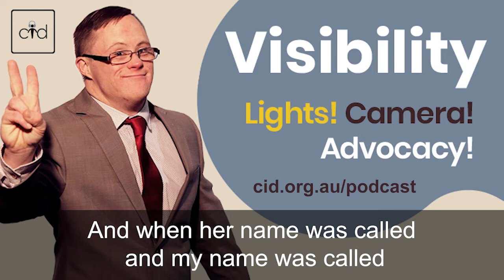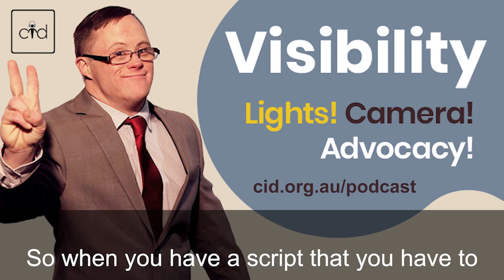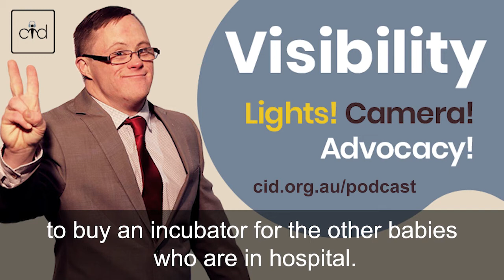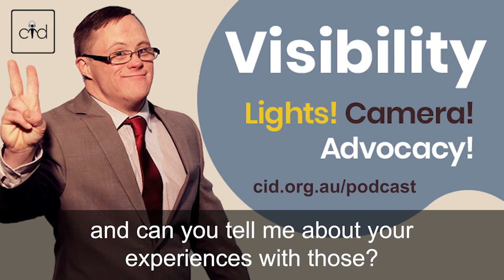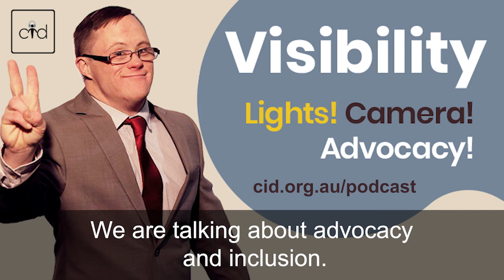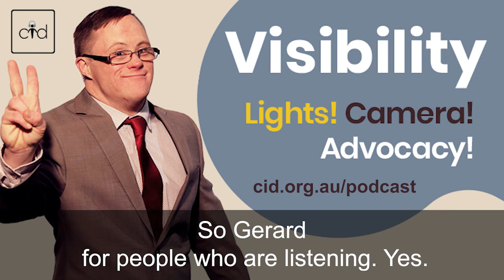Lights! Camera! Advocacy!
Gerard O'Dwyer is an actor, speaker and performer with Down Syndrome.

Gerard uses his profile to challenge social stereotypes and his work includes
dramatic performances in film, television and theatre.

He was awarded Best Male Actor at Tropfest, the world’s largest short film festival in 2009, Best Short Film Award and Best Male Actor runner up in the Short & Sweet short play festival in 2011 amongst others.

In 2010, 2011 and 2015 Gerard was selected as an Ambassador for the NSW state government
Don’t DISMyABILITY campaign and he has featured in an advertisement for the NSW government CareCareers campaign.

Gerard has been featured as an Archibald Prize entry by artist Rita Karagelinian in her portrait entitled 'Conversations with a leading man'.

In this episode Gerard shares with us his experience being an actor, speaker and performer with Down syndrome.